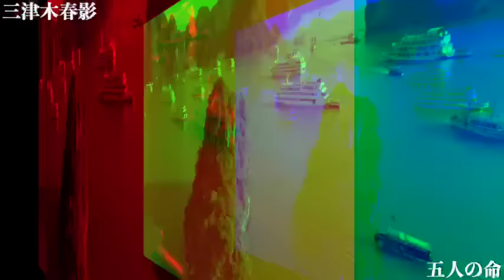【朗読/推理小説/ミステリー】三津木春影/五人の命【教養/名作】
■三津木春影
 長野県上伊那郡伊那村（現伊那市）生まれ
旧制松本中学（長野県松本深志高等学校）を中退し、早稲田大学英文科卒
はじめ自然主義文学を志し、1905年（明治38年）『新声』に「破船」を発表
1908年、押川春浪の『冒険世界』の編集に携わり、閃電子名義で『冒険世界』、三津木春影名義で『探険世界』にオースティン・フリーマンの翻訳「呉田博士」シリーズほか、西洋の探偵小説などを翻訳するほか、1914年に実業之日本社専属となり、自身でも探偵小説、スパイ小説、怪奇小説を書く
特に探偵小説では先駆的存在だったが、34歳で早逝した

■翻案オースティン・フリーマンの作品
前科者